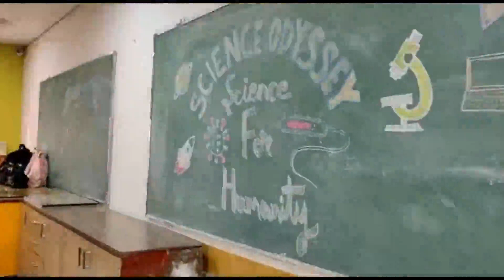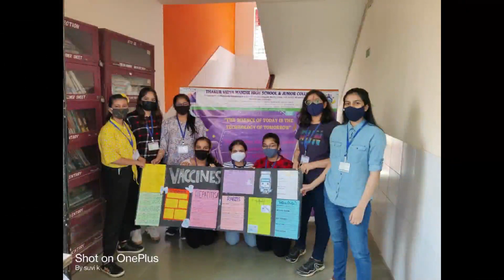TECHNO-SCIENCE ODYSSEY , SCIENCE EXHIBITION COMPETITION FOR CLASS XI SCIENCE SECTION OF TVM.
TECHNO-SCIENCE ODYSSEY , SCIENCE EXHIBITION COMPETITION FOR CLASS XI SCIENCE SECTION OF TVM CONDUCTED ON 12/02/2022.